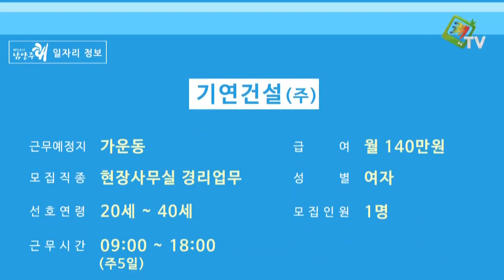남양주시 쾌TV - 남양주 일자리정보(6월 둘째주)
남양주 일자리정보(6월 둘째주)

문의사항: 남양주시청 고용복지+센터